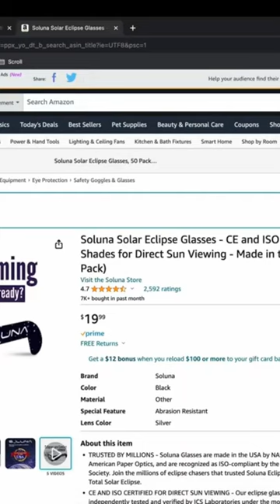Eclipse Insights: Exploring the April 2024 Solar Eclipse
In this video, I dive into the fascinating world of astronomy to discuss the upcoming April 2024 solar eclipse. Join me as I share insights, details, and tips about this celestial event, including its path, duration, and the best ways to witness it safely. Whether you're a seasoned skywatcher or just curious about the cosmos, this video will prepare you for a once-in-a-lifetime astronomical spectacle.